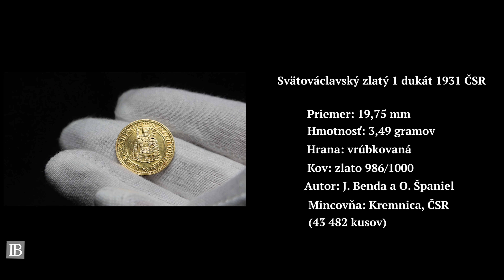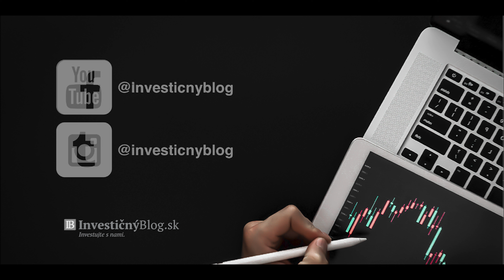Svätováclavský zlatý 1 dukát 1931 ČSR (1918-1939) | Zlaté mince - Dukátové razby | IB.sk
Svätováclavský zlatý 1 dukát 1931 ČSR (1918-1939) | Zlaté mince - Dukátové razby | Numizmatika | InvestičnýBlog.sk

➡️  Predstavujeme Vám zlatú mincu z edície dukátové razby ČSR (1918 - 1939)

🪙 Svätováclavský zlatý 1 dukát 1931 ČSR
Priemer: 19,75 mm
Hmotnosť: 3,49 gramov
Hrana: vrúbkovaná
Kov: zlato 986/1000
Autor: J. Benda a O. Španiel
Mincovňa: Kremnica, ČSR (43 482 kusov)

Ak Vás zaujíma numizmatika a investície do zlatých mincí, tak tieto mince 🪙 sú niečo presne pre Vás! Nielen, že ich numizmatická hodnta neustále rastie ale ich hodnota sa buďe zvyšovať aj nárastom ceny zlata, ktoré je v dnešnej dobe stále podhodnotené. 💸

➡️ Podpora
💶 Ak sa Vám naše videá páčia, niečo ste sa z nich naučili alebo Vám nejako pomohli, tak môžete podporiť našu tvorbu jednorázovým alebo pravidelným príspevkom na:
a stať sa tak členom, ktorý získa aj nejaké benefity naviac podľa zvoleného členstva.
Prispievate tak k zvyšovaniu finančnej gramotnosti na Slovensku a v Čechách.
🤝 Ďakujem.

➡️ Články a videá o investičnom zlate, striebre a platine:

▪️Prečo nakupovať drahé kovy od výrobcov z Good Delivery Listu od LBMA. Čo je to LBMA?
▪️Prečo deťom nezakladať sporiace účty, poistky a prečo radšej nakupovať zlato a akcie?
▪️Ako a kde mať uložené drahé kovy a zberateľské pamätné a obežné mince?